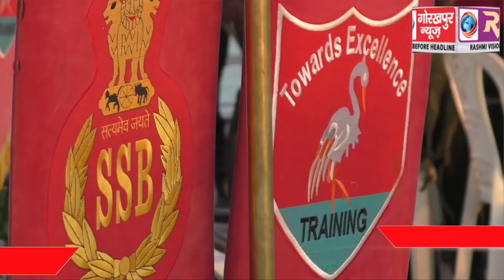रामगढ़ ताल स्थित लेक व्यू पर एसएसबी ने धुन बजा कर किया शहीद जवानों को याद